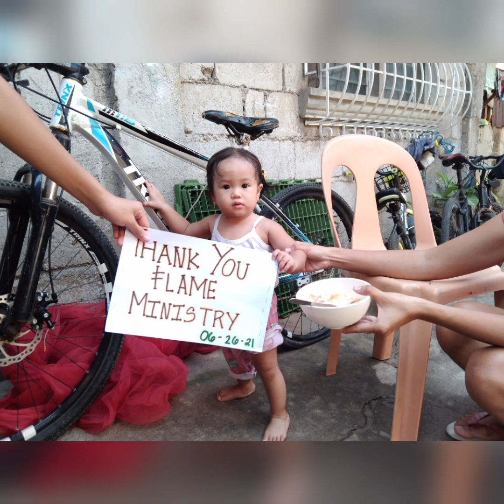successful feeding program sponsor again by FLAME MENISTRY 6/26/21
Successful  feeding program